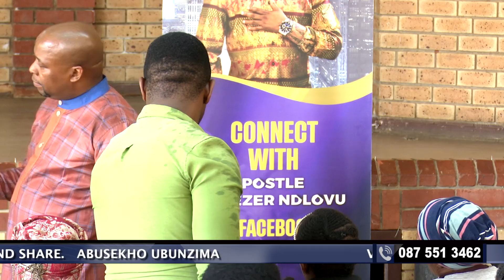Apostle EB Ndlovu